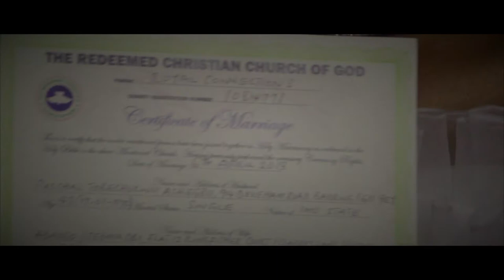Ada & Paschal - Story-based Wedding Video (Trailer)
West Midlands based video and photography solutions.

Short story-based trailer of Ada & Paschal's beautiful Nigerian wedding in April.